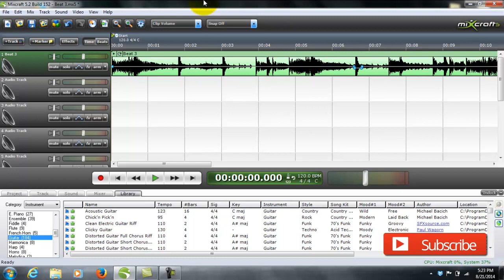Mixcraft Tips: How To Split, Edit, Tweak & Enhance Sound Files In Mixcraft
Mixcraft 6 Is Available Now!

This video shows you how to split audio files on any given track in Mixcraft as well as how to tweak a sound file and keep it from clipping into the red. I'll also explain how to loop tracks for seemless, endless playback and how to merge two sound files together.